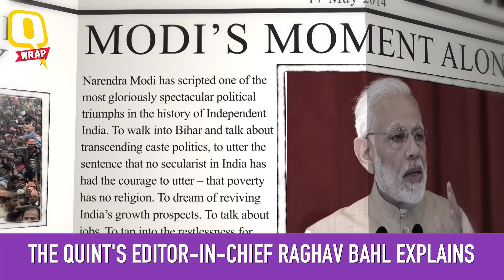QWrap: Manikarnika, Thackeray Release; SC Doesn’t Stay 10% Quota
From Thackeray's release to the Supreme Court not staying the 10% quota, here are today's top stories